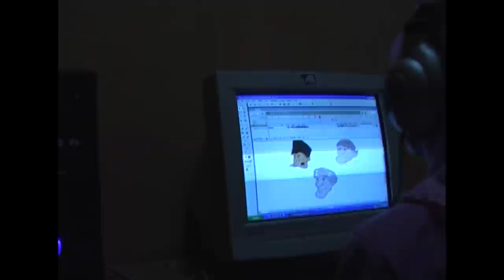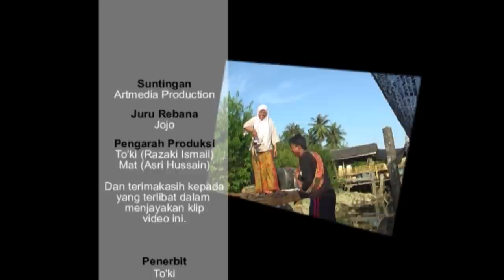Diari Sebalik Tabir ARTM 2005 part 2.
Kenangan bersama krew2 dan artis2 tempatan kelantan di era 2005 hingga 2017..jom saksikan video2 disebalik tirai ini..mungkin anda masih ingat antara lagu2 dalam klip video.